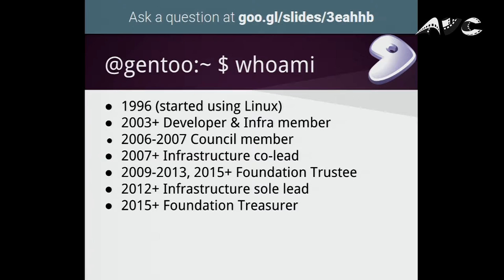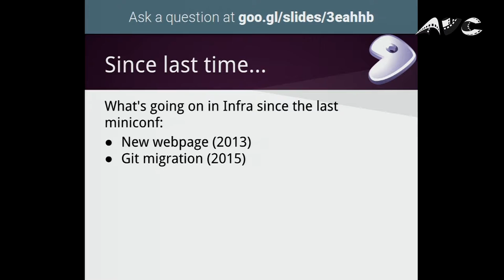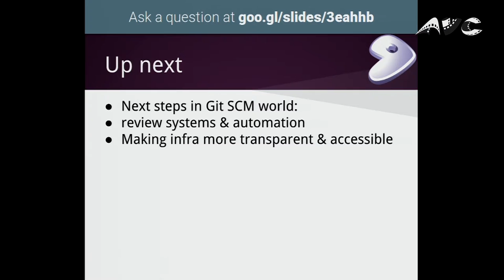LinuxDays 2016 - Gentoo Infra Roundtable - Robin Johnson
What's going on in Gentoo infrastructure since the last miniconf - Git migration post-mortem - Next steps in Git SCM world: Review systems & automation - Making infra more accessible & transparent